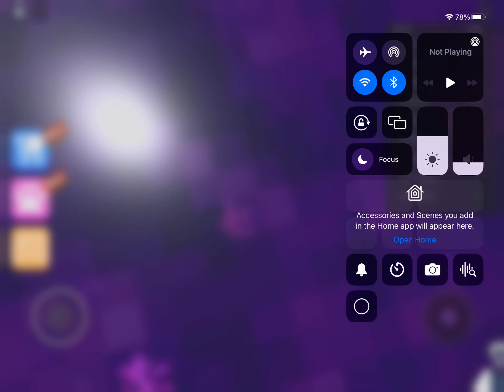The code to the vault in escape the bowling alley